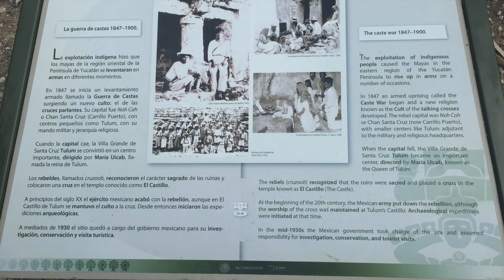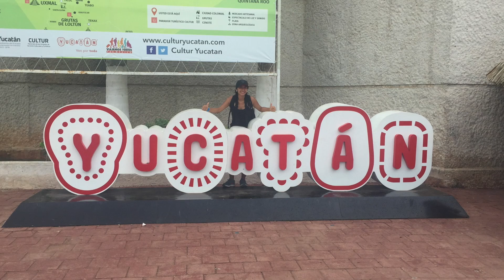✅ Cenote Ik-kil, Yucatán y Quintana Roo | VLOG 💦🤿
¡Hey! ✌️
PLAYA DEL CARMEN,TULUM, BACALAR Y XEL-HA.